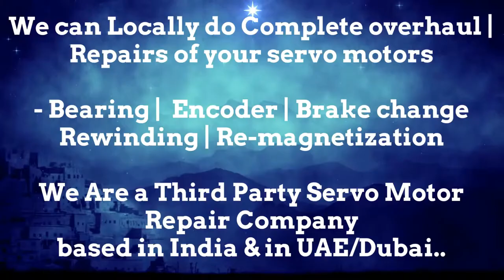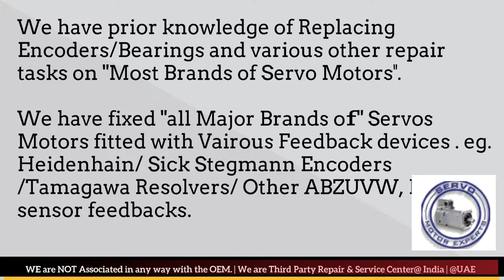LMW MoriSeiki SINUMERIK,Servo motor fault,Encoder Angle adjust,Ac servo motor encoder alignment